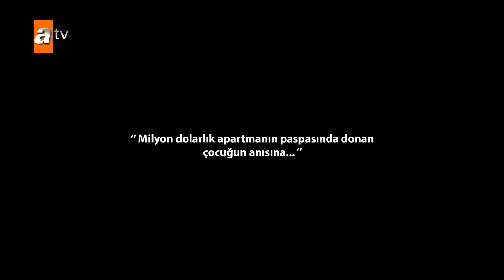Milyon dolarlık apartmanın paspasında donan çocuğun anısına... - Ateş Kuşları 1. Bölüm